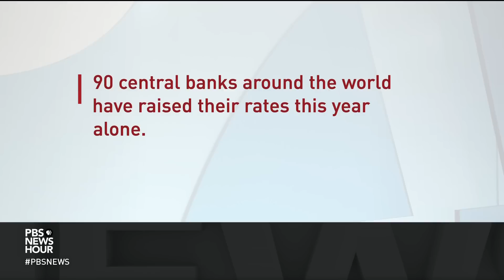As Fed raises interest rates to combat inflation, central banks around the world follow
The Federal Reserve raised interest rates once again, adding to the sharpest series of hikes since the 1980s. So far, the Fed has increased rates by three points this year and Chair Jerome Powell says there's more to come. Other countries are following suit, posing more risks. Economics correspondent Paul Solman reports.